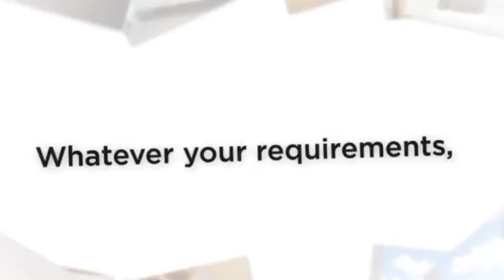LOFT CONVERSIONS HOLLAND PARK W11 THE LOFT KING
loft conversions,loft conversions holland park w11,loft conversions london